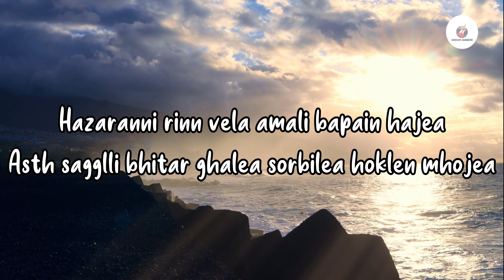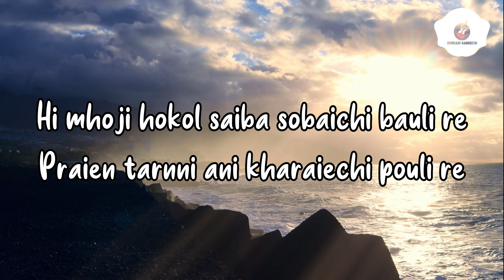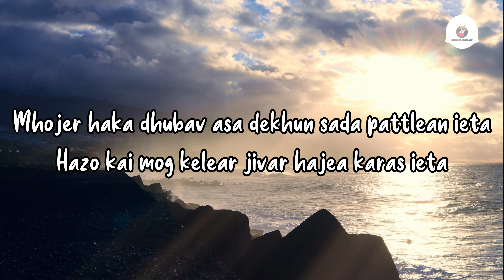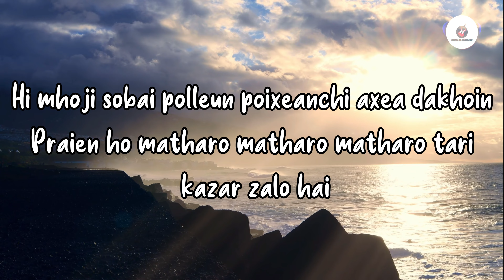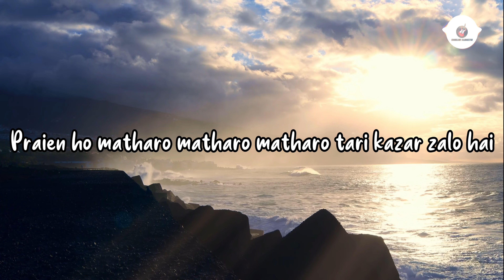Matharo Ghove Karaoke Lyrics | Anita D'souza & Melwyn Peris | Konkani Sangeeth | Sophia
Konkani Song Matharo Ghove Karaoke Lyrics Video | Anita D'souza & Melwyn Peris | Konkani Sangeeth | Sophia Album | 4K
★ Matharo Ghove | Sophia Album | Lyrics Video |

Album : Sophia
Singers: Anita D'souza & Melwyn Peris

★Make sure to turn on notification for more new updates!